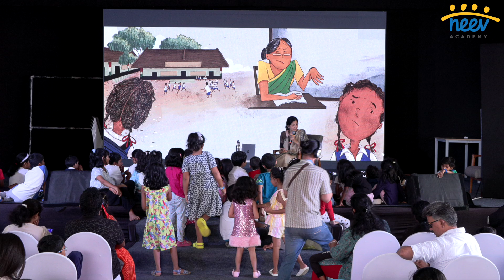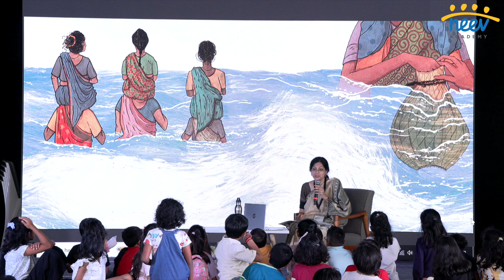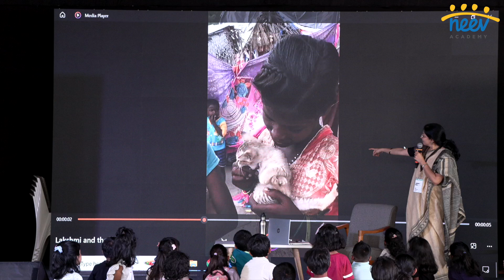Will Goondi Come Home? | Storytelling Session by Adithi Rao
Goondi, a fine young rooster, lives in an Irula fishing village in Tamil Nadu alongside Muthu. Journey with author Adithi Rao to discover how the two friends weave fishing nets together, play hopscotch in the sands, and run away from Muthu's unkind school teacher! And when Muthu discovers that there's danger afoot, help her find a way to save her best friend... So, Will Goondi Come Home? Only you can answer that! | On-Stage Session on Day 1 of NLF 2024